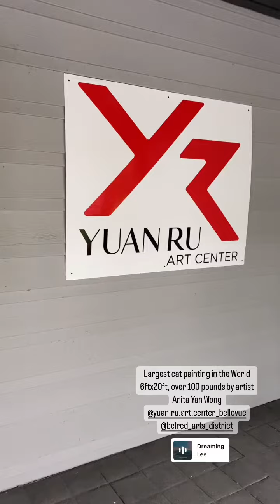Largest cat painting in the World, 6ft x 20ft (over 200 pounds) delivery to the Cat Art Show 2024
Delivery day for "The Largest Cat painting in the World" to the Cat Art Show 2024 at Yuan Ru Art Center
The canvas is over 6ft x 20ft in size and over 200 pounds in weight.
Come check it out at the Cat Art Show!
The Largest Cat Painting in the World is created by artist Anita Yan Wong